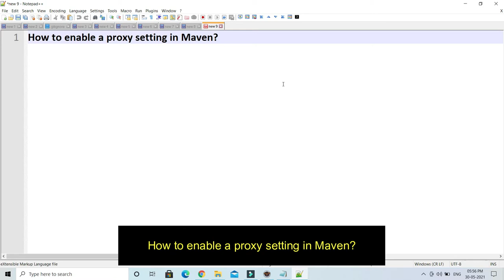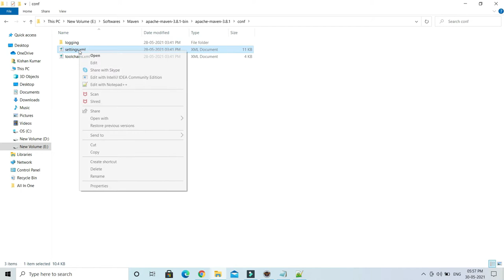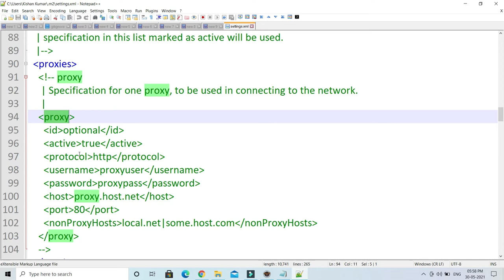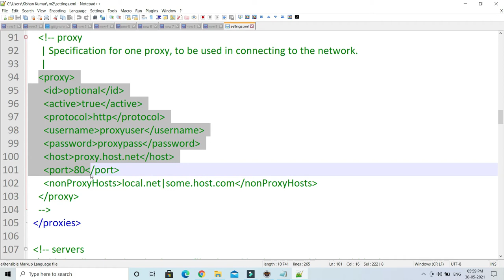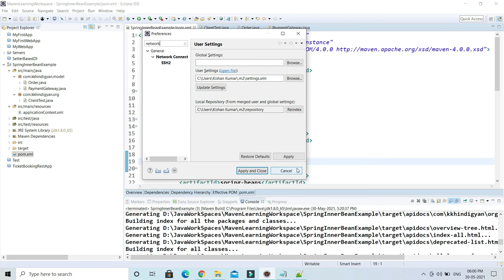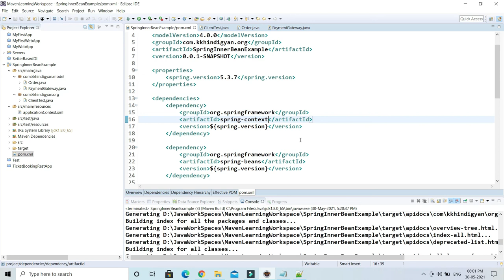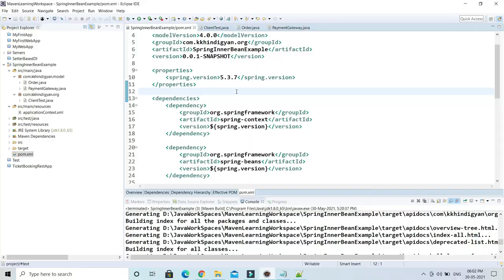How to enable a proxy setting in Maven? | Enable proxy setting for Maven in Eclipse IDE | Hindi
About this Video:
In this video, We will learn How to enable a proxy setting in Maven?